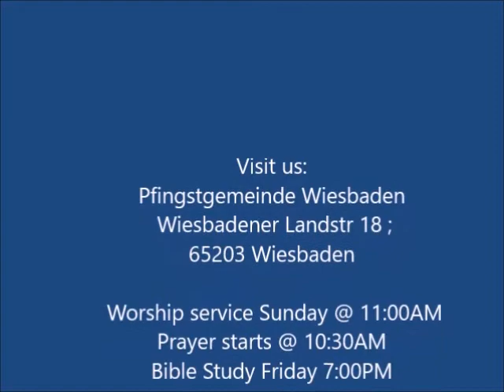Pastor P. Sop :The House of Grace!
Service of Sunday, March 15th,2020
John5:1-11
Visit us:
Pfingstgemeinde Wiesbaden
Wiesbadener Landstr 18 ;65203 Wiesbaden
Worship service Sunday @ 11:00AM
Prayer starts @ 10:30AM
Bible Study Friday 7:00PM